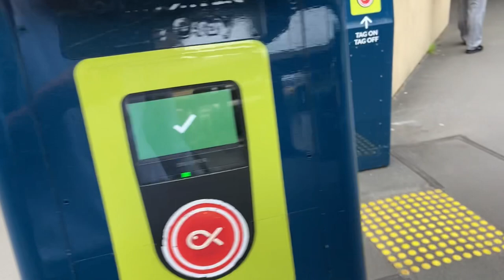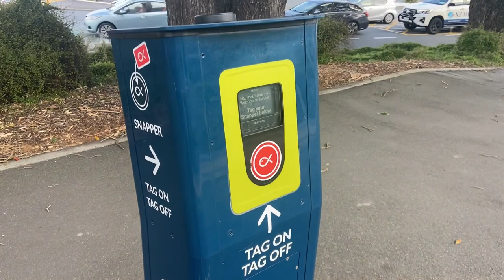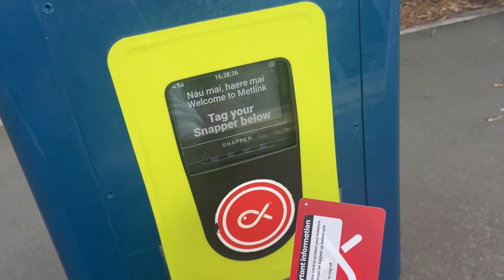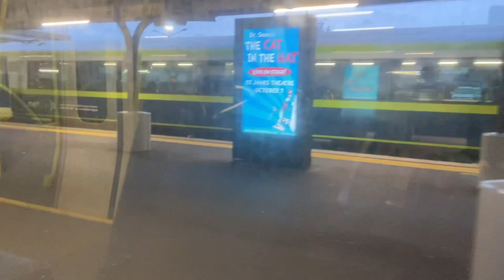￼ New Zealand 🇳🇿 Wellington￼ \\￼ Train ￼ journey and Train pass / Bus pass (SNAPPER CARD)Metlik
Following Instagram link

Cash and card both accept in bus￼ or train

Tickets and pass